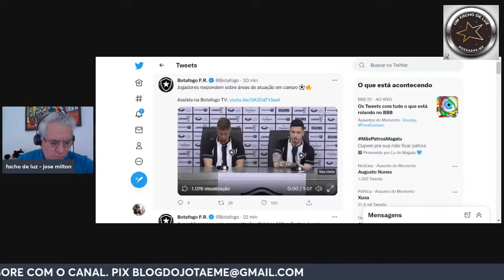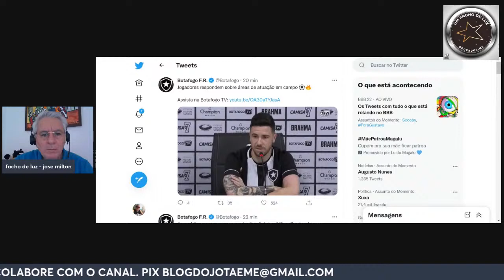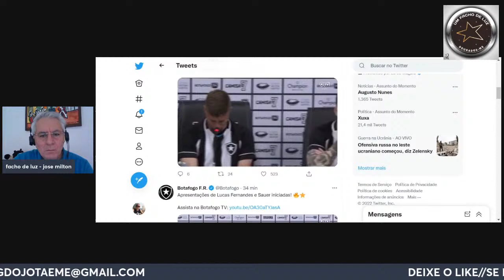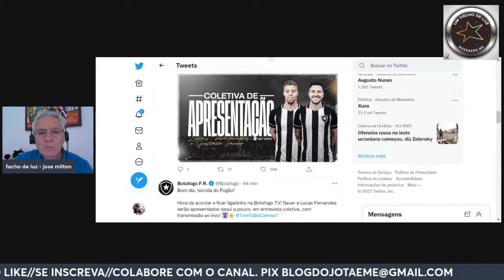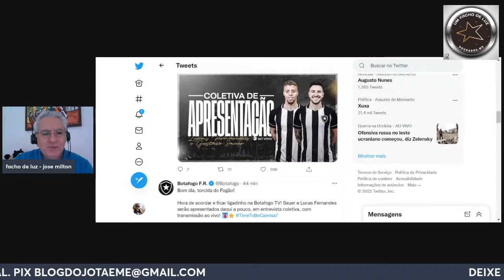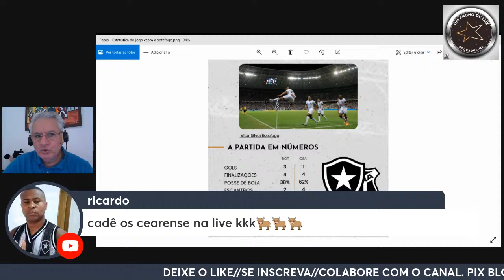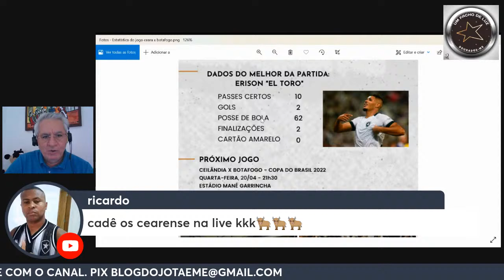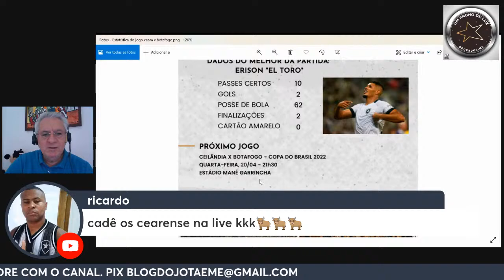Tchê Tchê, Lucas Fernandes e Gustavo Sauer estão regularizados e pode pegar o Ceilândia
Se não pode contar com Oyama e Cuesta por terem já terem atuado pelos antigos clubes na Copa do Brasil, o Botafogo poderá utilizar os novos reforços como Tchê, Lucas Fernandes e Gustavo Sauer contra o Ceilândia nesta quarta pela oitava fase da competição.